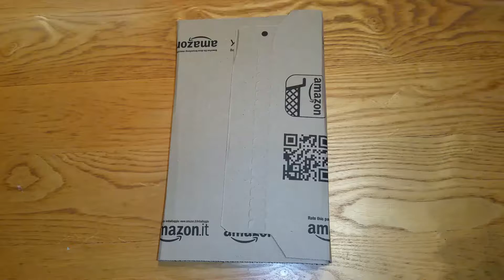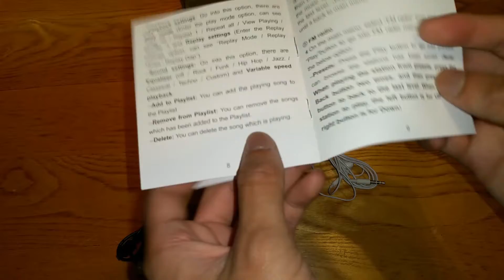Amazon Mystery Package Unboxing #144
What is a Amazon Mystery Package?

- Amazon Mystery Packages are a mix of items ordered by me and items sent to me by others.

How is it a mystery if you ordered the item?

- It is a mystery to me as i order many items at once, which means i will not know what the item is until i have opened it.

Thank you HccToo for sending me these products